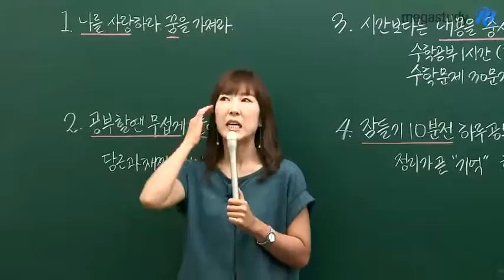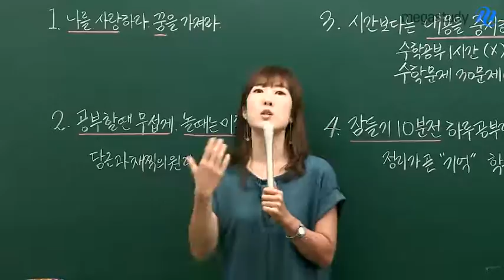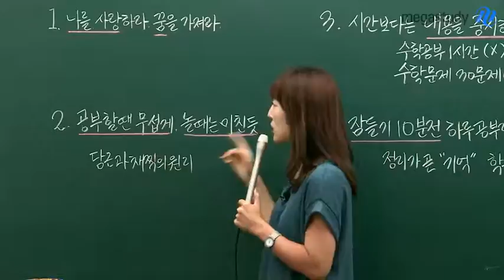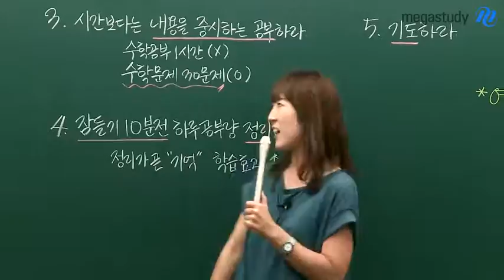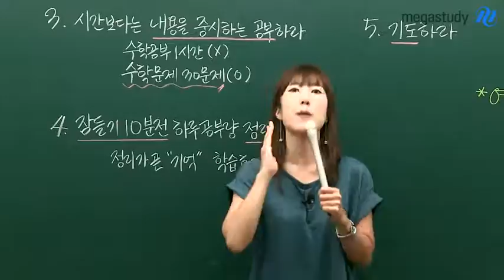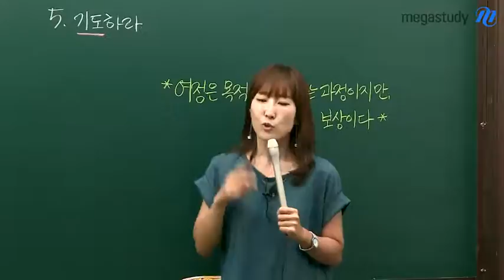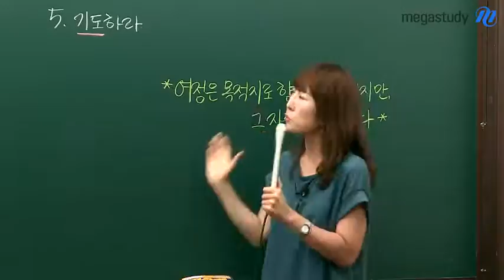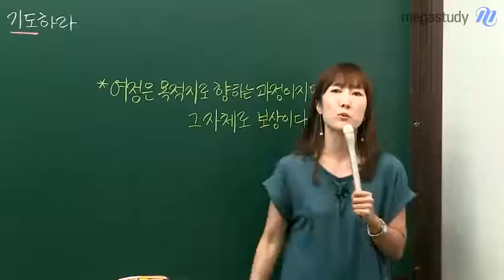[메가스터디] 수학 남혜영 "명문대간 선배들은 어떻게 공부했을까?"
명문대 학생이 되기 위한 학습 노하우, 그 확실한 비법을 지금 전수합니다. - 합격불변의 법칙 메가스터디